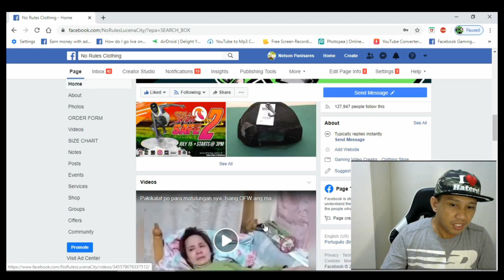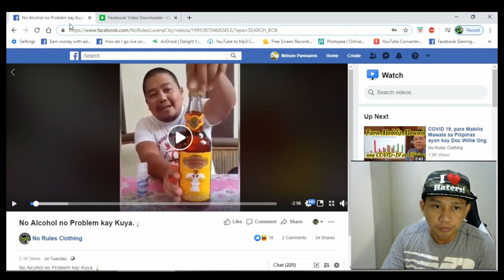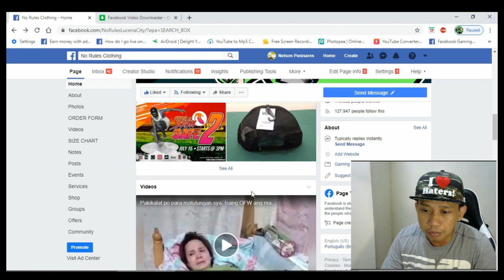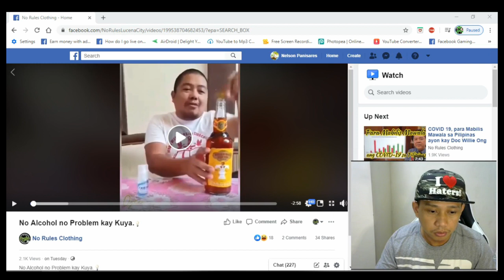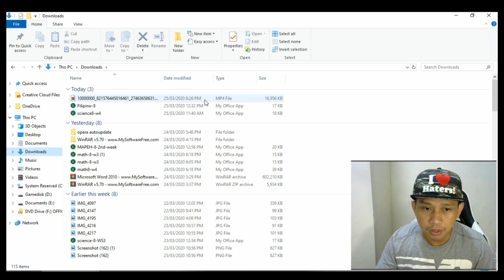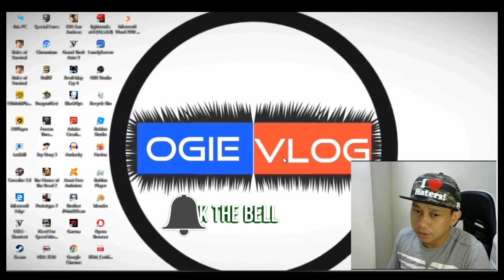How to Download Video from Facebook using Online Facebook Video Downloader | Tagalog